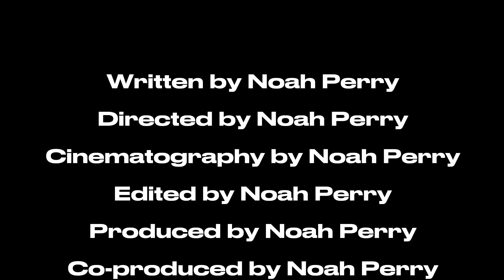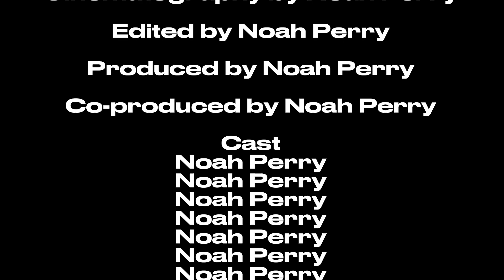Transcendence: Vengeance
A dive into life after the Great Transcendence.